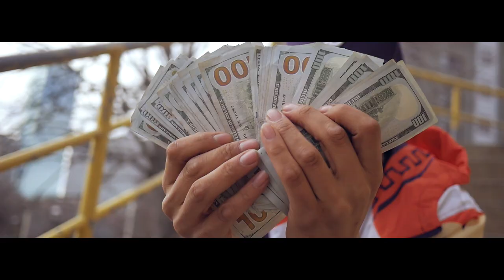Dough Savage - Lets Get To It (Shot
Dough Savage - Lets Get To It
Shot x @thefilmnerds